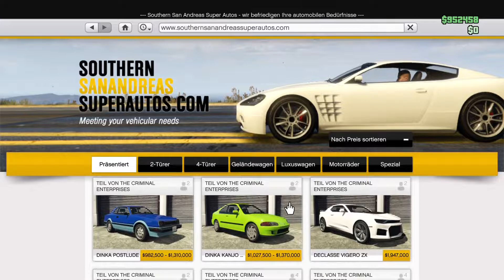DINKA POSTLUDE Tuning + Test - Neues Coupe - GTA Online The Criminal Enterprises DLC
Hey Leute, in diesem Video tune ich für euch den neuen Dinka Postlude aus dem The Criminal Enterprises DLC. Der Wagen ist bei Southern San Andreas Super Autos erhältlich.